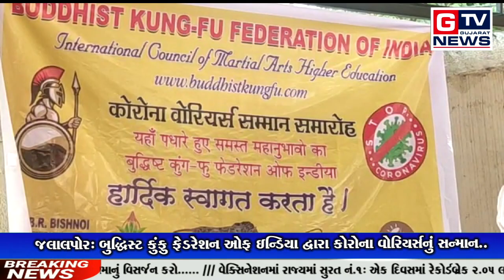જલાલપોર: બુદ્ધિસ્ટ કુંફુ ફેડરેશન ઓફ ઇન્ડિયા દ્વારા કોરોના વોરિયર્સનું સન્માન..|| GTV_GUJARAT_NEWS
જલાલપોર: બુદ્ધિસ્ટ કુંફુ ફેડરેશન ઓફ ઇન્ડિયા દ્વારા કોરોના વોરિયર્સનું સન્માન..